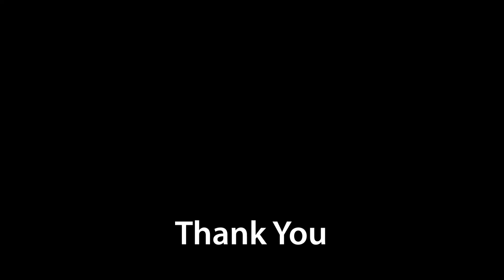How to Crochet Rakhi Pattern Five | लोकरीपासून बनवलेली राखी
How to Crochet Rakhi pattern 4- लोकरीपासून बनवलेली राखी